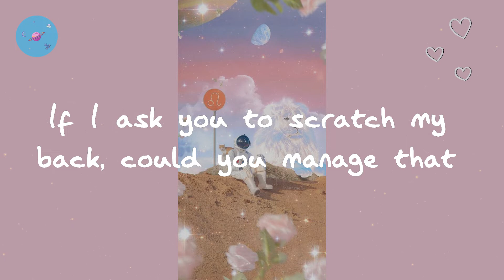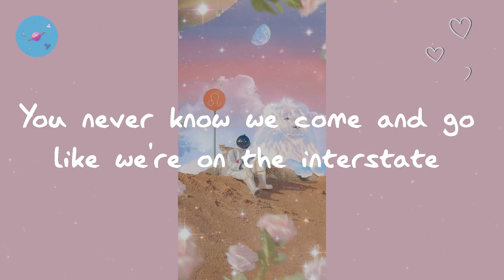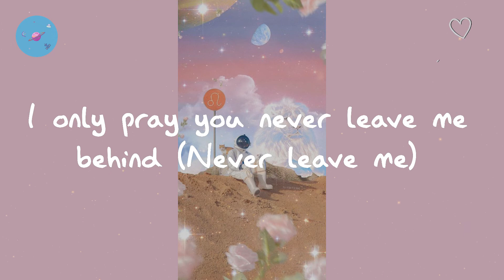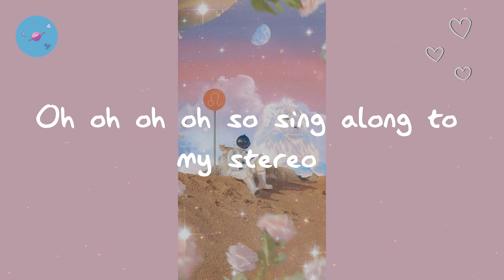Gym Class Heroes - Stereo Hearts (feat. Adam Levine) (Lyric Video)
Gym Class Heroes - Stereo Hearts (Lyric Video)